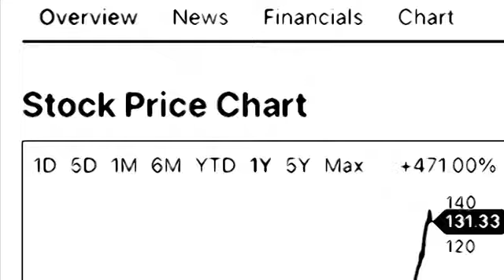A few more stocks to watch for long term investing $PTON $CRSR $SRAC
A few more good stocks to look at. They look promising to get into.